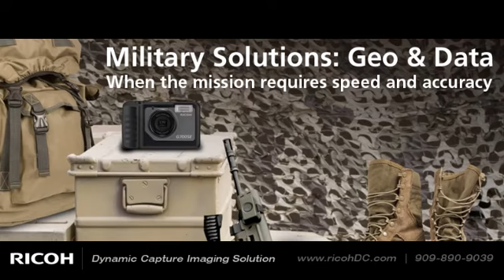Ricoh Dynamic Capture Flash Screens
Digital Camera GPS, Barcode, HD Video
Dynamic Capture Imaging Solution